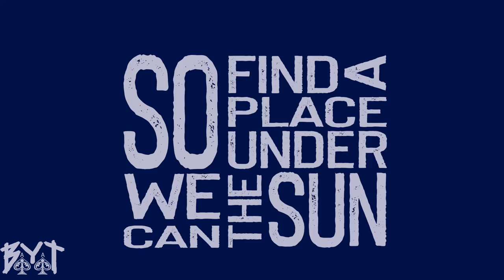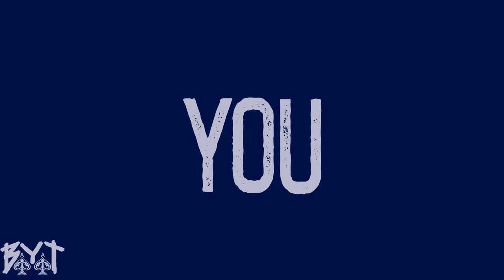BaYaT - The Empty Skies (Official Lyric Video)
The Empty Skies - Lyrics:
A different day, a different freedom fight
Another struggle just to see the light
Do you believe this world was built on lies
All doors closed for you and I
Watching every move we make
So many nights spent lying awake
So we can find a place under the sun
Don't close your eyes just realise
CHORUS
The empty skies are mirrored with an image of dreams passing by
You and I born into a world of lies
Built up on ruins of deluded minds
Haunted by my thoughts my sins
As another goddamn day begins
Lil' hope that holds my head up straight
If i cant hold on yet again I'll break
How long will i be left unheard
Ma voice silenced by a rising moon
The Dark of the night closes in
My eyes are wide i realise
CHORUS
CHORUS
I realise the light still shines
Through these empty skies for you and i
We'll leave behind this world of lies